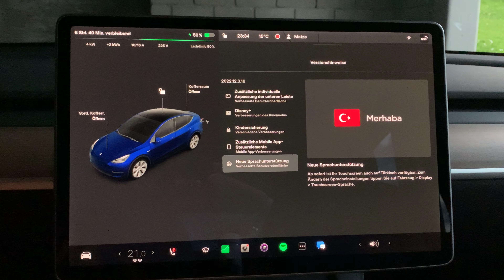Software Update 2022.12.3.16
Tesla hat mal wieder over the air ein Update für seine Fahrzeuge bereit gestellt. In diesem Update 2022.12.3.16 gibt es keine weitere Neuerungen zur vorherigen Version in den Versionshinweisen. Es wird sich daher um reine Bugfixes und kleinere Änderungen handeln.

Die letzten Neuerungen waren: Verbesserungen am neuen User Interface. So kann man jetzt weitere Steuerelemente wie die Sitzheizung oder die Scheibenheizung wieder auf die untere Leiste packen. Alle Disney+ Kunden wird es freuen, dass man ab jetzt im Tesla Kino auch auf seinen Account zugreifen kann und so zum Beispiel beim Ladestopp einen Film schauen kann. Außerdem gibt es Verbesserungen bei der Kindersicherung, Sprachunterstützung für türkisch und man kann jetzt über die Tesla App auf dem Handy / Mobiltelefon auf den DogMode (Hundemodus) oder den CampMode aktivieren.

Im Update 2022.8 sind zudem folgende Verbesserungen aufgespielt worden: Zugriff auf die Innenraumkamera kann nun aktiviert werden, Verbesserungen bei der Schätzung der Ladezeit und der Vorkonditionierung sowie Verbesserung der Benutzeroberfläche bei aktiven Telefonanrufen und die Sprachunterstützung für Tschechisch.

Das Video würde sich natürlich riesig über ein Like und oder Kommentar freuen. Noch größere Freude würde bei mir ausbrechen, wenn ihr mir ein Abo auf meinem Kanal dalassen würdet! :)

Du möchtest dir einen Tesla kaufen? Nutzt gerne meinen Link und wir bekommen beide 1500km gratis Supercharging! Diese bekommt man nur, wenn man einen Referal-Link benutzt um über diesen den Tesla zu bestellen. Dies ist nachträglich leider nicht mehr hinzufügbar! Hier mein Tesla-Empfehlungslink
(ACHTUNG! Leider hat Tesla das Werbeprogramm beendet, so dass es keine Prämien derzeit mehr gibt Stand 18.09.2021. Ihr könnt natürlich trotzdem gerne meinen Link zum bestellen benutzen, bekommt aber derzeit keine Freikilometer mehr. Wir können nur hoffen, dass Tesla bald ein neues Programm auflegt!)

Du interessierst dich für TeslaFi? Hier findest du Infos und kannst dich anmelden und 14 Tage gratis testen